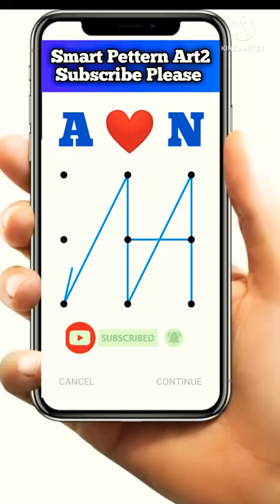A 💗 N name love's ll New Stylish Pattern locks!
iPhone lock
Oppo lock
Sumsung lock
Vivo lock
Relme pattern lock

All Phone Pattern Lock 🔐